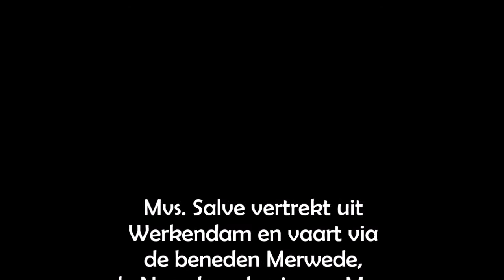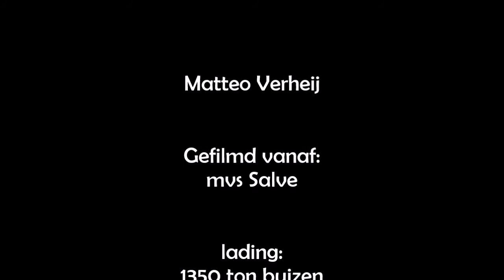mvs Salve een lading buizen laden in Rotterdam